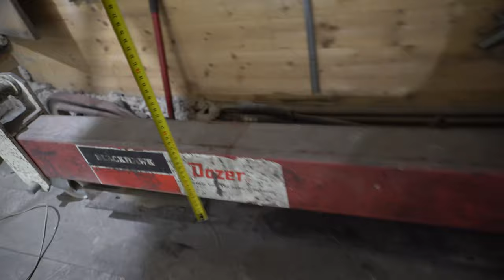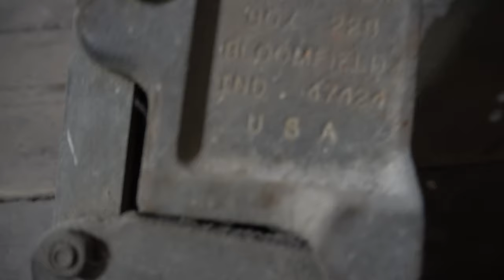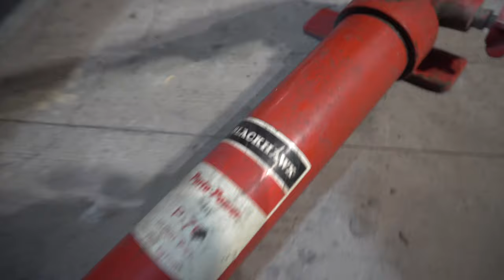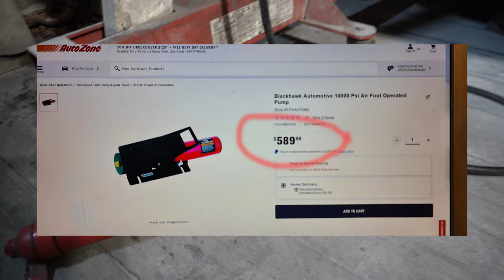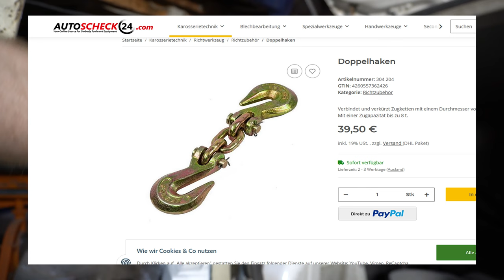Naprawa blacharska Skoda Fabia